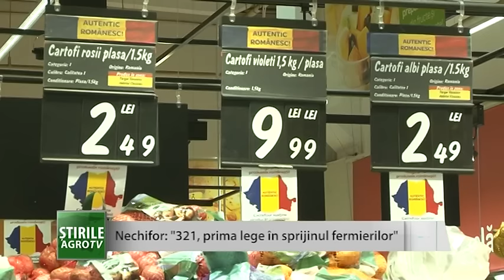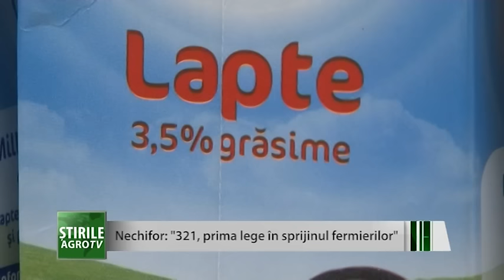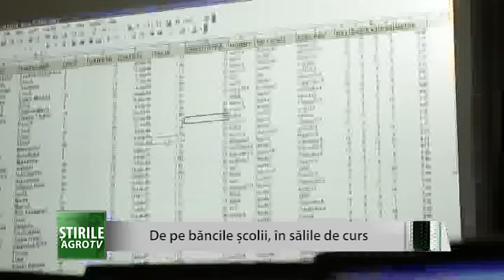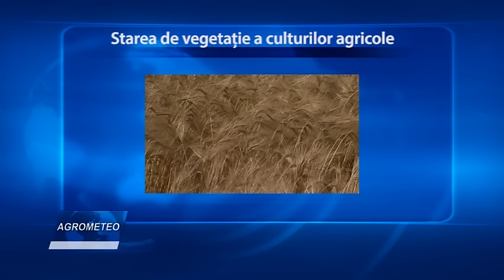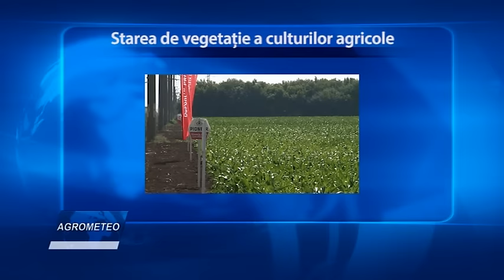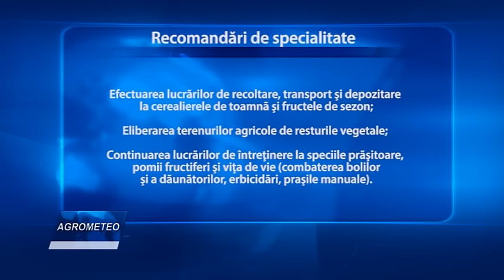STIRILE AGRO TV 19 07 2016